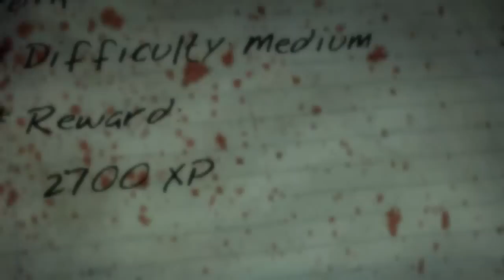Dead Island Walkthrough Part 26: Going From Truck To Tank [PC] [HD]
All this talk about tanks is making me worried about a Tank Infected